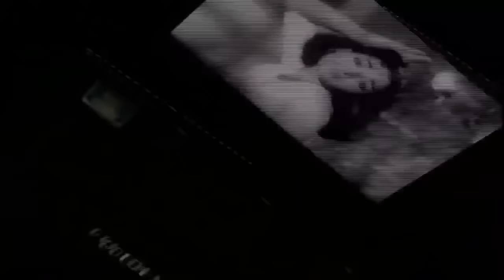கே.ஆர்.விஜயா சூப்பர்ஹிட் பாடல்கள் | K.R.Vijaya SuperHit Song | K.R.Vijaya Hits | Old K.R.Vijaya Song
Winnerr Music